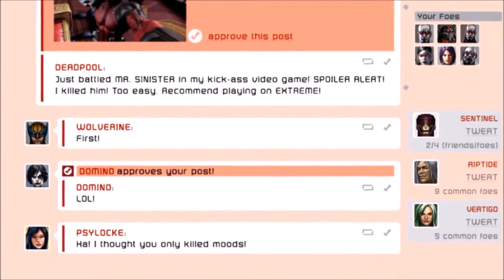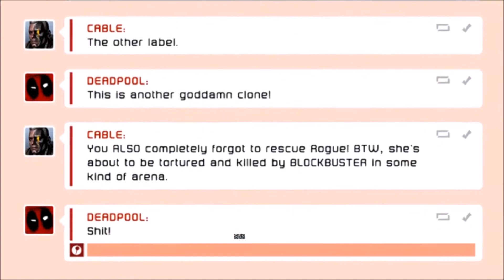Deadpool Ep 16 Silent But Deadly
*Please note the only thing I own is my voice ... I think*

Hey, so if your house was on fire and you could only save one thing,  what would be it be? Tbh I would probably chose to save my laptop, mainly because I would have said my PS4, but I'd need to save my TV as well to make full use of it, where as if I chose the laptop, it only needs itself to work ... obviously :P Apologies if this ends up being late btw ... idk why it  would be but shit happens :P (the next segment is about the gameplay, so if you've not watched the video and are going to, then I wouldn't recommend reading it :) )

Anywho, this is the sixteenth episode of our Deadpool playthrough, where we slice and dice our way to victory, in this episode we take on another Sinister, but is it actually the true version, and not a clone ... it's the deadpool game, obviously they've got to milk the joke a bit more :P ... not that that's a bad thing, it would kinda suck if it just ended here :P

Now, I thank you for clicking on the video, I hope that you enjoy what you watch of it, and I also thank you for getting through the description :) I would thank you even more though if you leave a comment as to any game from your past, horror game, or anything like that, that would be good for me to play on the channel :)

(I couldn't find the OFFICIAL game page, so this will have to do, push comes to shove search that shit on steam, or your local amazon, and you should find it :) )